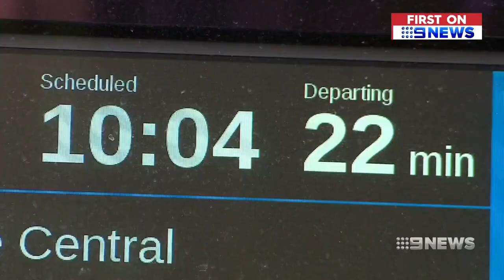The north & west miss out on 10 minute services [9News • Feb 10 2019]